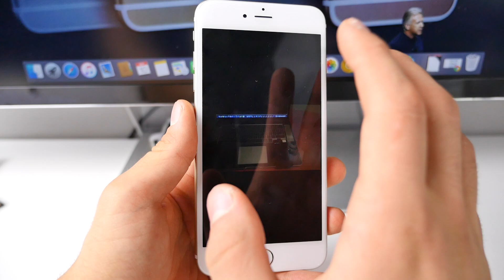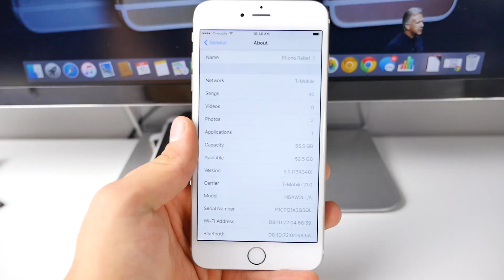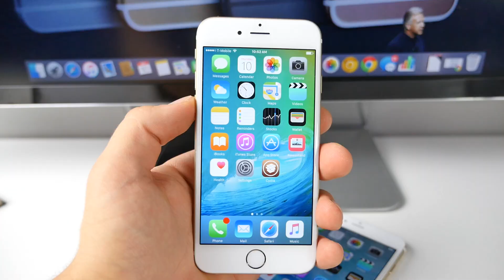iOS 9 Jailbreak Achieved! + iOS 8.4.1 Jailbreak Update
iOS 9 Jailbreak Demoed On Video! Finally iOS 9 Jailbreak Achieved! + iOS 8.4.1 & iOS 9.1 Update Info & Release Date.